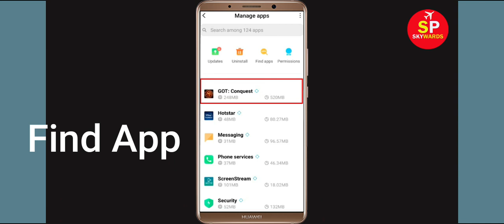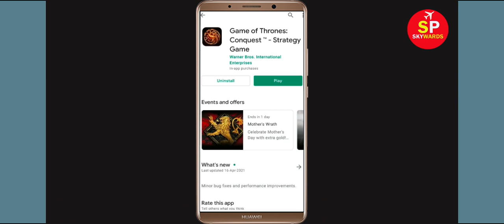Fix Game of Thrones Keeps Stopping Error Android & Ios - Fix Game of Thrones App Not Open Problem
In this video tutorial, i will show you How To Fix Game of Thrones Keeps Stopping Error Android & Ios - Fix Game of Thrones App Not Open Problem. If you are facing same problem in your android mobile phone then it will help you a lot.

1). Check for updates. Running the earlier version of Game of Thrones can cause the error, one of which is it keeps stopping. ...
2). Clear RAM. ...
3). Restart your phone. ...
4). Game of Thrones app Clear cache and Clear Data

5). Reinstall Game of Thrones application.